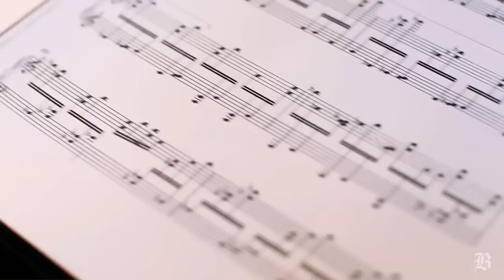An Ipod accompanies a piano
(Boston Globe) Bruce Brubaker rehearses a piece by Nico Muhly, accompanied by his Ipod. By Dina Rudick/Globe Staff